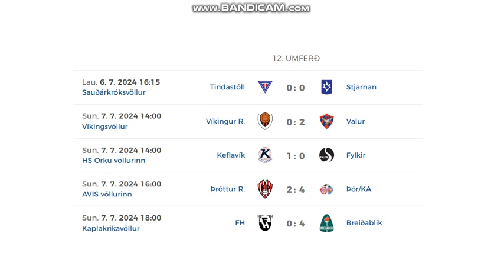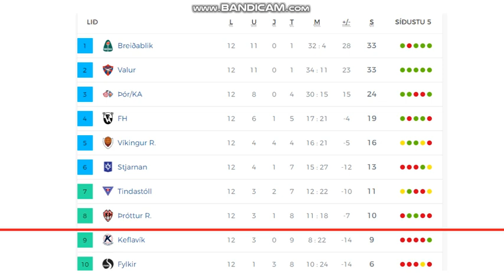Besta Deildin 2024 (12th round, women)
Here you can see all goals from 12th round of Icelandic women's league.
5 games = 13 goals

Results:
Tindastóll - Stjarnan 0:0
Víkingur - Valur 0:2
Keflavík - Fylkir 1:0
Thróttur - Thór/KA 2:4
FH Hafnarfjordur - Breidablík 0:4